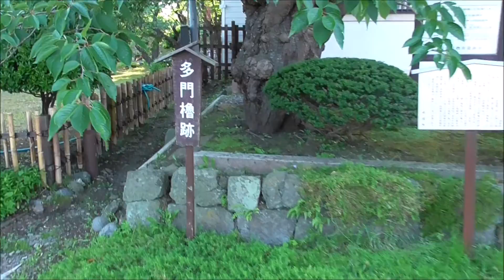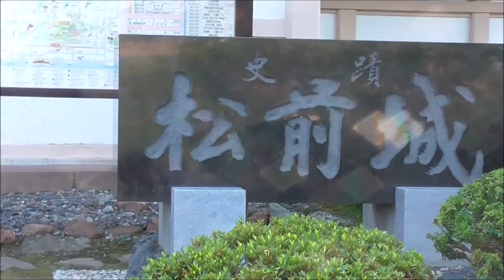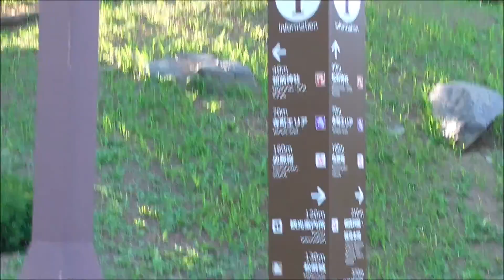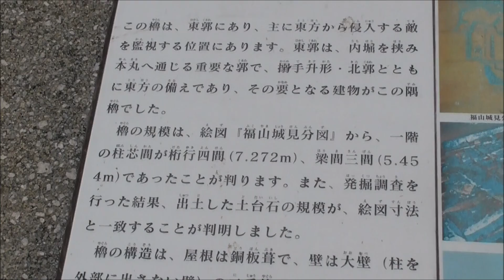松前城 車中泊で北海道一周 の旅 2020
松前町の松前城です。

アイシスで行く　50日間　車中泊　北海道一周の旅2020　 NO.354
総走行距離　9230ｋｍ道の駅

北海道上陸、29日目。

2020年7月12日（日）曇